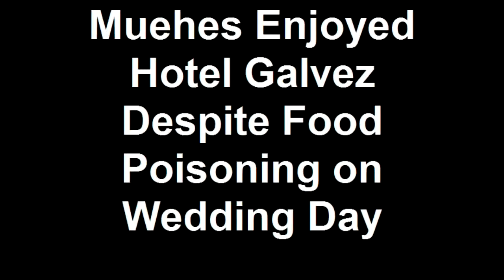Muehes Enjoyed Hotel Galvez Despite Food Poisoning on Weddin